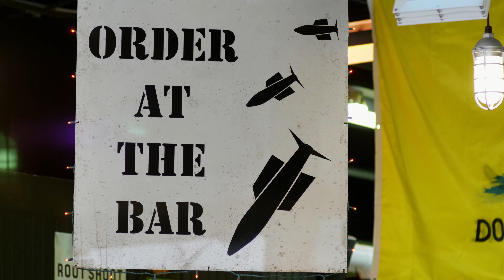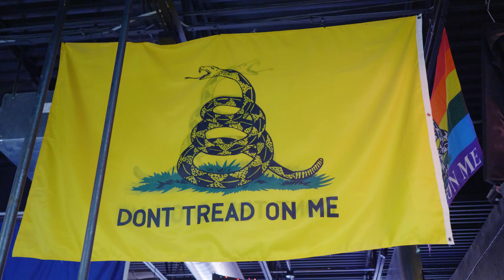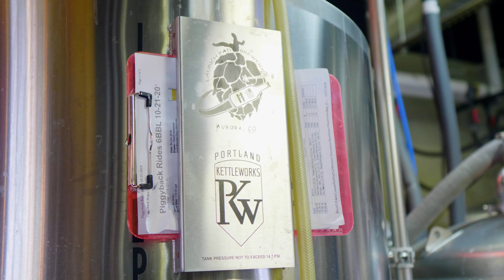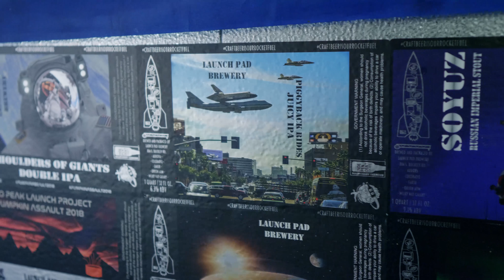Launch Pad Brewery in Aurora, Colorado: Downtown Spotlight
Tucked away near Buckley Air Force Base in Aurora, Colorado is a brewery made by veterans for veterans and craft beer lovers alike!

Launch Pad Brewery was started by friends Dave Levesque and Henry Rusch in 2015 with the goal of creating amazing beers for the Craft Beer community within Aurora.

Inspired by other local breweries and seeing the need for a watering hole near the local Air Force base, Dave and Henry worked tirelessly to bring their dream of Launch Pad Brewery a reality.

Finding and hiring Paul Mahoney as head brewer took them to new heights as they expanded and now produce 30 different beers for many tastes.

Join Downtown Craft as we venture to Aurora to show you the people behind Launch Pad Brewery and their mentality towards Craft Beer.